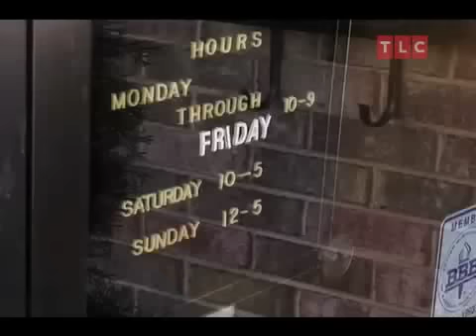Jon & Kate Plus 8 - Bunkbeds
With the attic renovation nearing completion, the Gosselin's go hunting for Big Kid Beds!